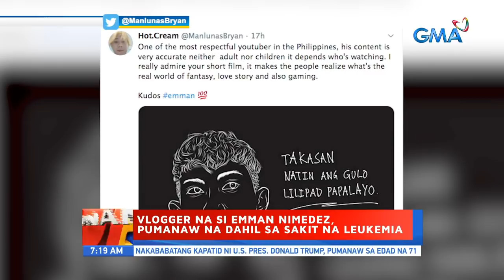UB: Emman Nimedez, pumanaw na dahil sa sakit na leukemia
Pumanaw na nitong Linggo ang Filipino YouTuber na sa Emman Nimedez dahil sa sakit na myeloid leukemia.